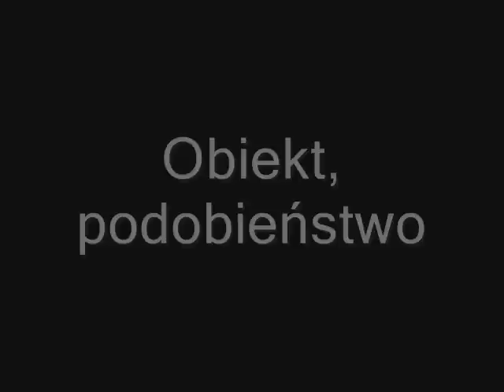UFO - Obiekt, podobieństwo / Object, similarities - Comparison video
Oto materiał video o zdjęciu UFO z Włoch i obrazu przedstawiającego Jezusa oraz dwa dziwne obiekty które przypominają właśnie te UFO ze zdjęcia.